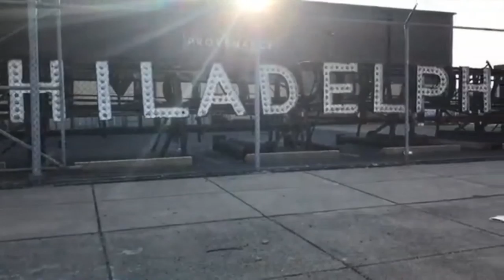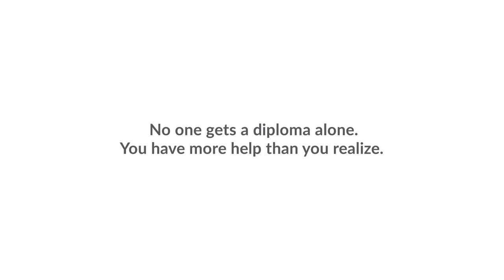Moves Unfiltered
Hosted by Karis Painter and Fernando Mendez